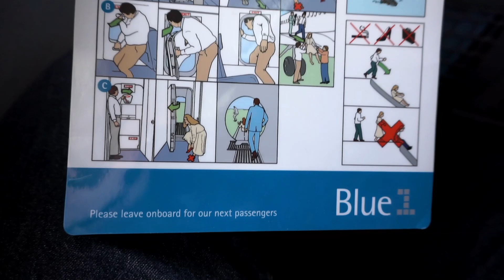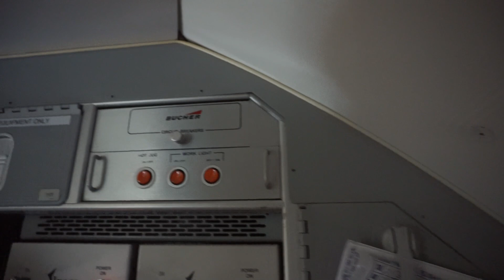SAS Blue1 • Boeing 717 • Copenhagen - Dublin • 01 AUG 2015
Chronology
00:11 • Take-off
02:08 • Cabin tour, aft galley, lavatories, forward galley
05:04 • Landing
07:04 • Arrival

Flight Information
 • SAS - operated by Blue1
 • SK2537
 • 01 AUG 2015
 • Copenhagen (CPH) 1330 - Dublin (DUB) 1445
 • Seat 21A
 • Boeing 717
 • OH-BLO Metsälampi / Forest Pond (year 1999)